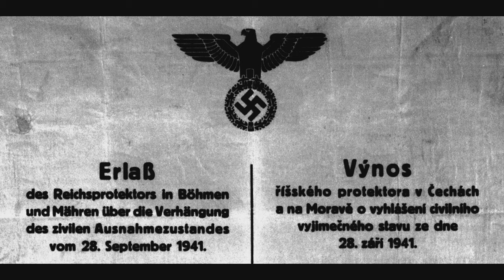24 října 1942 trailer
24. října 1942 byla v koncentračním táboře Mauthausen popravena většina civilistů, kteří pomáhali československým parašutistům s přípravou atentátu na říšského protektora Reinharda Heydricha. Naším představením, bychom chtěli uctít jejich památku a připomenout jejich neobyčejné hrdinství i tento velký čin. Samotný příběh atentátu, vše co mu předcházelo i jeho vyvrcholení v kryptě kostela Cyrila a Metoděje, je hlavním obsahem našeho představení.
S pojmem hrdinství jsme v dnešní době - a speciálně v Česku - trochu na štíru. Jako by nebylo úplně v módě. I proto nám přišlo důležité všem lidem, kteří se na přípravě atentátu podíleli, vzdát hold?
Úplně jsme si nedokázali představit, jak bychom mohli příběh atentátu na říšského protektora Heydricha klasicky inscenovat, proto jsme zvolili formu scénické koláže z knih dvou zahraničních autorů: z románu "HHhH" od francouzského spisovatele Laurenta Bineta a z knihy fejetonů polského novináře Mariusze Szczygieła, "Udělej si ráj!" Chtěli jsme připomenout, jaký má tento atentát ve světě stále velký ohlas.
Naše scénická koláž je doplněna množstvím video i audio ukázek, které umocňují a přibližují skutečnou atmosféru doby i protektorátu. Představení tak může být vhodným doplněním učiva české historie 20. století - vhodné pro 9. ročníky a střední školy.

Scénář, režie, výprava: Marek Zákostelecký
Dramaturgie: Pavel Trtílek
Hudba: David Smečka
Projekce: Jindřich Max Pavlíček

Režie, střih traileru: Petr Šmiřák